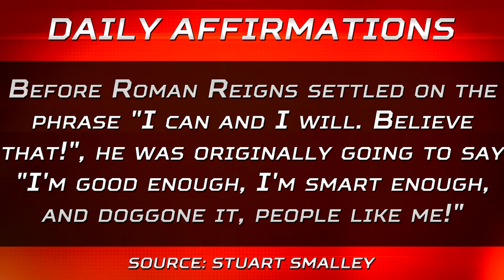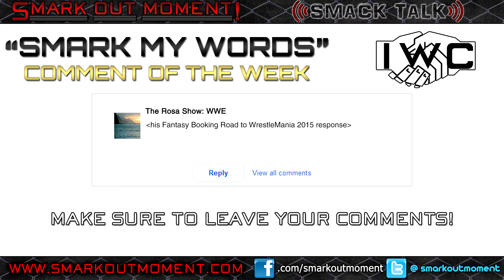ST 174 (3) WWE Did You Know Joke and Rest Hold of the Week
WWE DID YOU KNOW PARODY:

[Daily Affirmations] Before Roman Reigns settled on the phrase "I can and I will. Believe that!", he was originally going to say "I'm good enough, I'm smart enough, and doggone it, people like me!" Source: Stuart Smalley

OUTSIDE INTERFERENCE:

WWE is Dropping the Ball with Sting's Build to WrestleMania 31

WWE WrestleMania 31: Should WWE Book NXT Wrestlers on the Card?

SMARK MY WORDS COMMENT OF THE WEEK:

The Rosa Show: WWE: (Fantasy Booking Road to WrestleMania 2015 card response)

Guests: @MrPaden, @SteWago, @DrewsephWhite